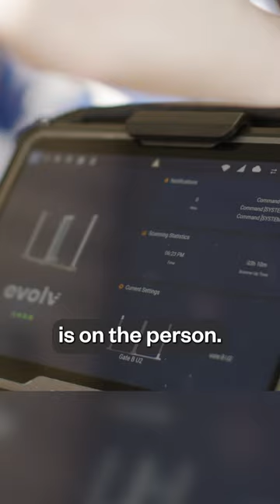Tampa Bay Lightning using Weapons Detection at Amalie Arena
Despite thorough vetting of Evolv, Tripp Turbiville, Director of Security and Transportation Services for Amalie Arena, admitted that he was apprehensive on the first day that their Express systems went live. That fear immediately melted away with the support of Evolv on their go-live date. In fact, during their first concert, geared towards classical music lovers, Turbiville recounts how one “would think that we wouldn’t have detected any weapons due to the demographics of our guests, but we found a handgun in an older lady’s purse that night, which really shined the light on our decision. Since that first event, we’ve found some additional handguns and knives. By enabling the Evolv Express®, the Tampa Bay Lightning were able to achieve the following:

Reduced nuisance alarm rate by nearly 50% compared to legacy metal detector
Saw a 15% increase in fans in their seats by the time the puck dropped—nearly 80% of capacity
Improved security by eliminating security guard fatigue and lines outside of the arena